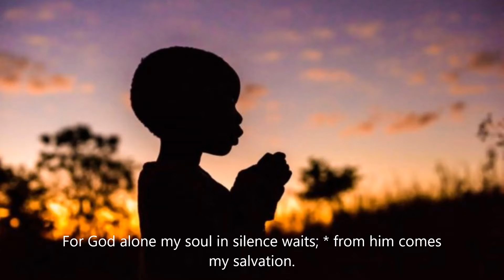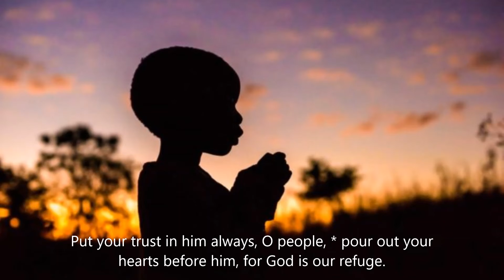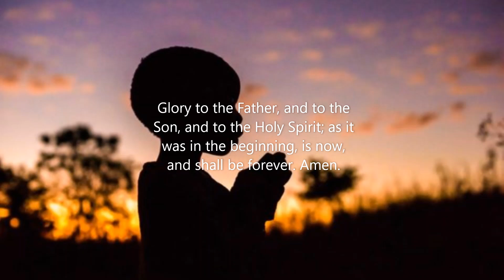Psalm 62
Go to... StStephenDownsview.CA ...click "YouTube Sunday Worship" to join us for online worship, Sundays at 11:00 AM ...click "Register for in-person Worship" to join us in-person. Go to our YouTube channel to replay past videos